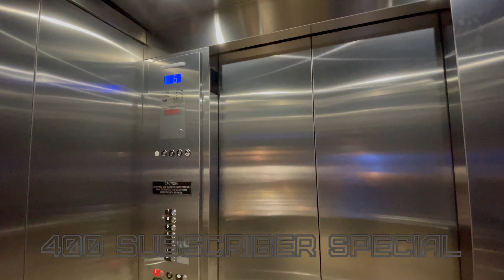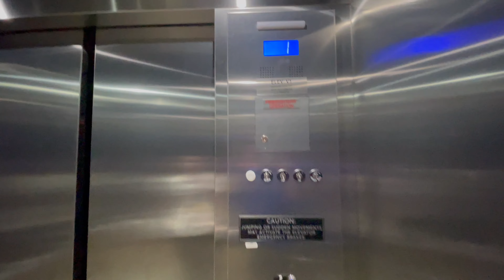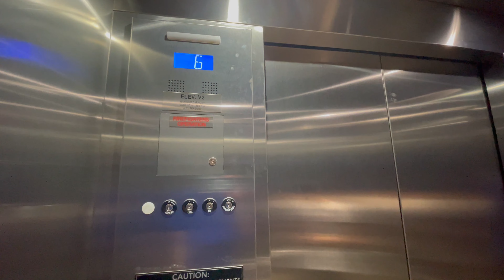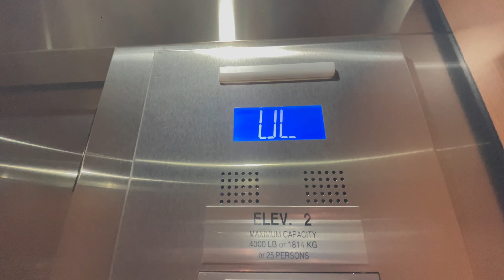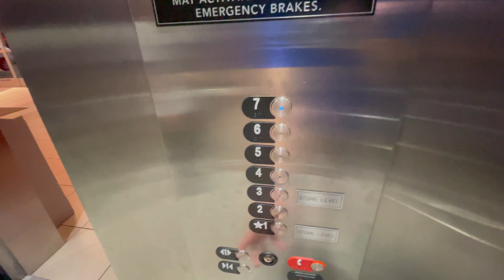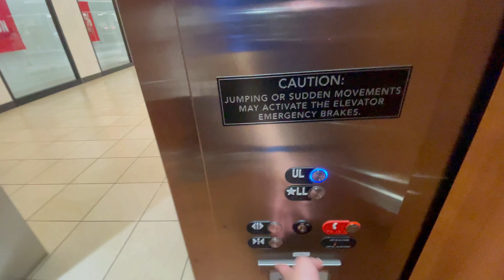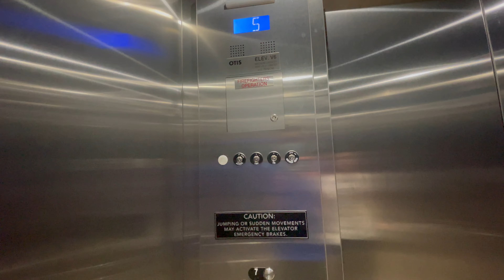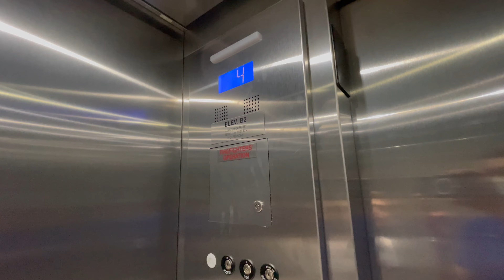400 SUBSCRIBER SPECIAL!!! ElevaTOUR at the Fashion Outlets of Chicago, Rosemont Illinois